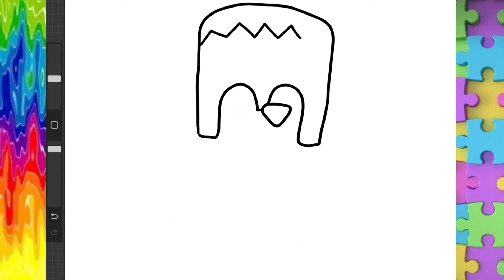Dibujo de bluey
Dibujo facil de bingo y muffin de la serie de Bluey bluey burrikiki dibujofacil dibujobluey Bluey DibujosAnimados BlueHeeler BlueHeeler Bluey DibujosAnimados Bluey DibujosAnimados DibujoFacil Bluey DibujoFacil DibujosAnimados Bingo BLUEY DIBUJO how to draw-dibujo fácil para niños Dibuja y Colorea Bluey Y Su Familia Este es un dibujo fácil del adorable personaje animado Bluey. Bluey es un cachorro de raza blue heeler, con un pelaje azul y manchas grises. Es un personaje alegre y curioso que siempre está listo para nuevas aventuras. En el dibujo, Bluey está sonriendo y tiene sus ojos y orejas grandes y expresivos. Bluey DibujoBluey BlueyDibujos PersonajeAnimado DibujosAnimados BlueHeeler DibujoFacil ArteInfantil DibujoParaNiños "En este emocionante video, aprenderás a dibujar a Bluey, el adorable personaje de la popular serie infantil 'Bluey'. Sigue paso a paso nuestras instrucciones y diviértete mientras creas tu propia versión de Bluey. ¡Este tutorial de dibujo es perfecto para niños y amantes del arte! Únete a nosotros y descubre cómo dar vida a este personaje querido." Bluey, DibujoFácil, DibujoParaNiños, AprendeADibujar, Colorear, ActividadesParaNiños, ArteInfantil, dibujaabluey Spooky Ride de Twin Musicom cuenta con una licencia Creative Commons Atribución 4.0.